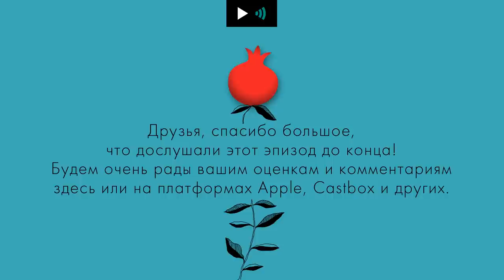ДИНА РУБИНА. О странностях и магических историях Иерусалима | Подкаст. Эпизод 8.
В восьмом эпизоде своего подкаста Дина Рубина вспоминает странные слова, однажды сказанные ее старой приятельницей, когда Дина только переехала в Израиль: “Иерусалим - не город, это место, которое хранит абсолютно завораживающие истории. Здесь огромное небо, под которым разворачиваются поистине странные приключения”. Этот эпизод - об удивительных и магических историях разных городов, которые довелось наблюдать Дине Рубиной.